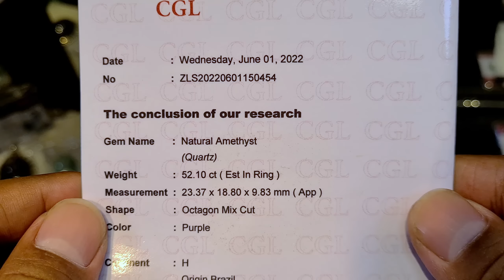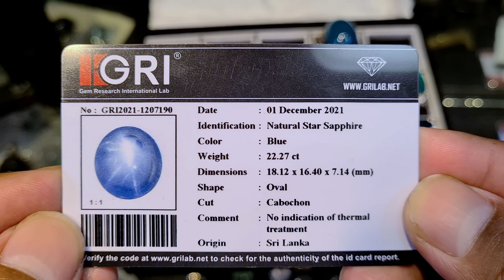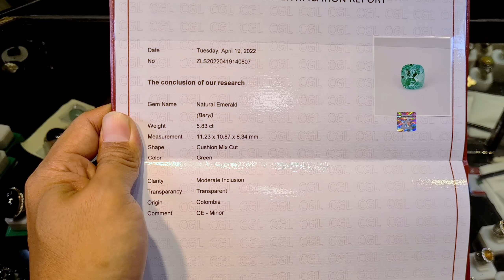UPDATE BATU PERMATA BACAN RUBY STAR PIGEON BLOOD BLUE SAPPHIRE AMETHYST TOPAZ KALIMAYA ZAMRUD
Update gemstone 15/07/2022

Review batu permata kali ini meliputi batu permata

Ruby star
Ruby Pigeon Blood
Emerald (zamrud)
Cat eye Quartz
Blue Sapphire Sri Lanka (Ceylon)
Bacan
Kecubung Amethyst

divideo kali ini nanmu channel kembali berada ditoko

Zulhamsyah
Jakarta Gems Center
Lantai 1 Blok ACT No. 057
Jatinegara Jakarta Timur

Jangan lupa support dan dukungan nya, karena dengan dukungan dari teman-teman sangat berguna untuk perkembangan dan kemajuan channel ini